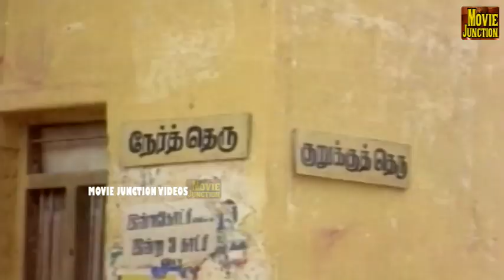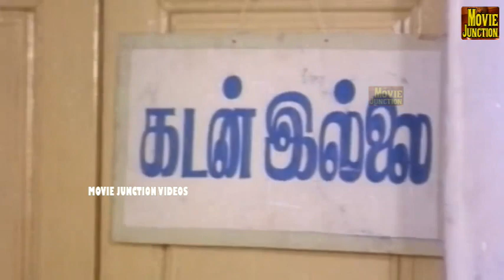கவுண்டமணி ,செந்தில் சூப்பர் ஹிட் காமெடி FOOD COMEDY TAMIL COMEDY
Subramani Karuppaiya (born 25 May 1938),[1] known by his stage name Goundamani,[2] is an Indian actor and comedian.[3] He is known for his comic duo partnership in Tamil films with fellow actor Senthil.[4] He was called Goundamani after acting as a Gounder in one of his early day dramas and the pseudonym stuck with him forever.[5][2] He has the ability to give counter dialogues on the spot and off the script on stage and during shooting but it has nothing to do with his screen name, contrary to popular belief (as counter is a term that was popular only from the late 2000s).[6] So far, he has acted in over 310 films.
Goundamani was born as Subramaniyan in Vallakundapuram, a village near Udumalaipettai in Coimbatore, Tamil Nadu, India.[2] His father is Karuppaiya and mother Annammal. He is married to Shanthi in 1963 and has 2 daughters.[7][8]

On having interest in acting, he went to Chennai and initially started acting in theatre dramas and then entered into the Tamil film industry (Kollywood) due to his strong theatrical background.[2] Goundamani has played lead roles in a few films during his career, but is predominantly a supporting actor playing comedy roles. While performing roles of a solo comedian in films, he often co-starred with Senthil to form a comedy duo. The pair was described as "Tamil cinema's Laurel and Hardy" and have performed slapstick humour in several Tamil films from the mid-1980s until the early 2000s. After recuperating from diabetes and respiratory illnesses during the late 2000s, he featured in Vaaimai and also played the lead role in 49-O, which began productions in 2013. It was directed by debutant Arokiadoss, a former assistant of Gautham Vasudev Menon.[9][10] [7][8]
Like பண்ணுங்க
Share பண்ணுங்க